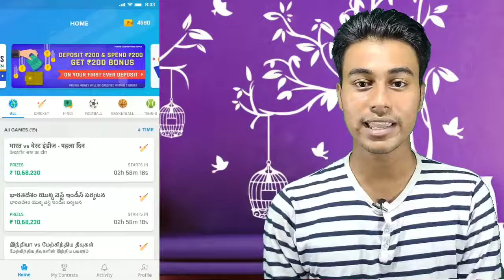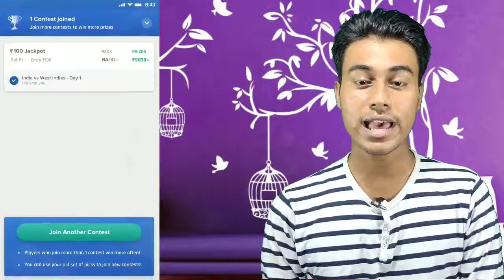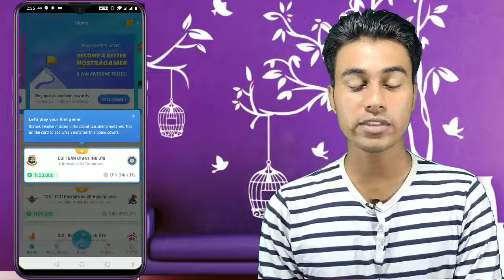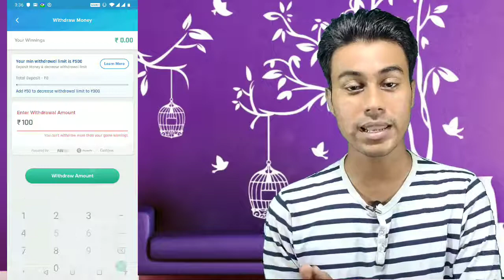Nostra Pro - Best Fantasy App Per Sign up ₹100 - Earn Unlimited Bank Cash